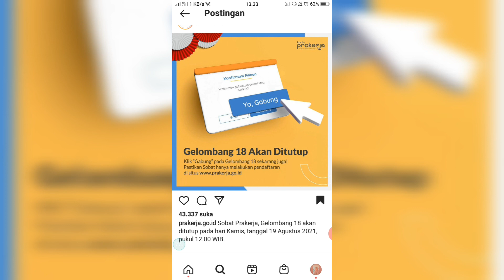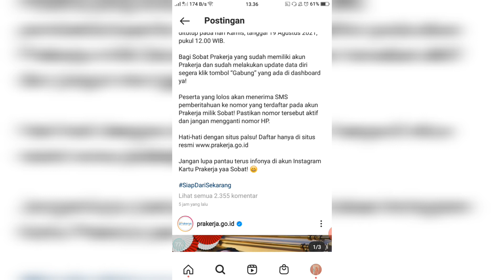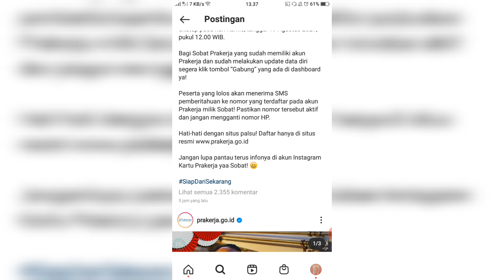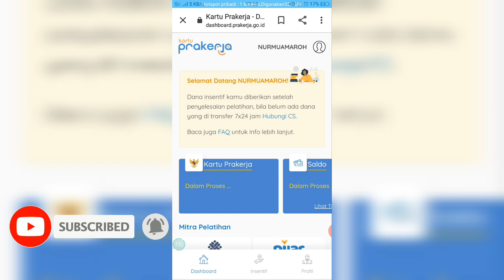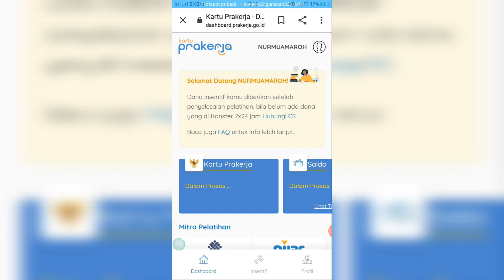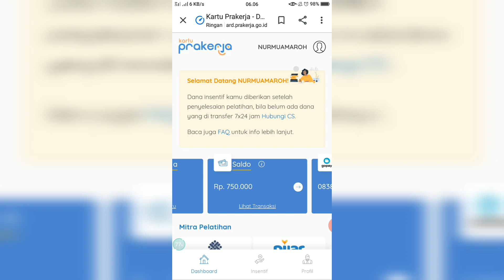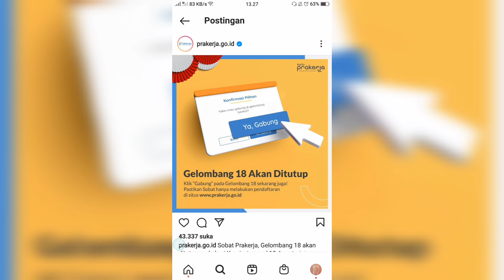JADWAL PENGUMUMAN LOLOS KARTU PRAKERJA GELOMBANG 18 (TERUPDATE)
hallo teman-teman selamat datang untuk calon peserta kartu prakerja gelombang 18 ,di video kali ini aku akan bahas seputar kartu prakerja yang insya allah akan bermanfaat dan mudah di mengerti untuk temen-temen semua .

 Follow Instagram ku ya ⬇⬇⬇
@Nur muamaroh